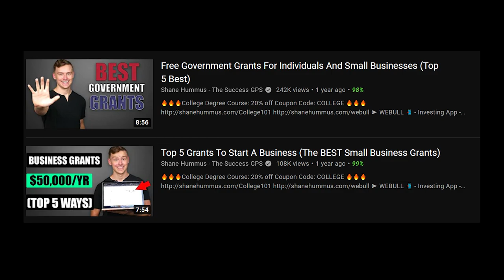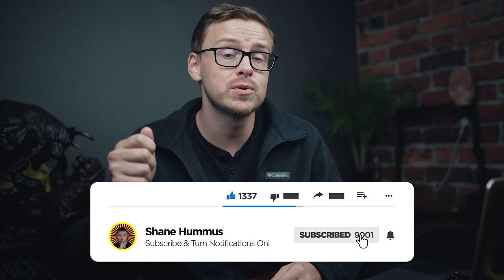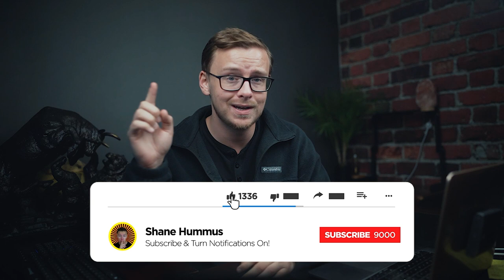Top 5 Grants To Start A Business in 2021